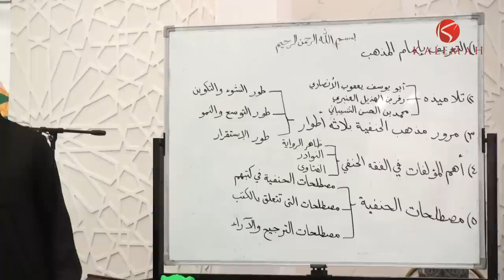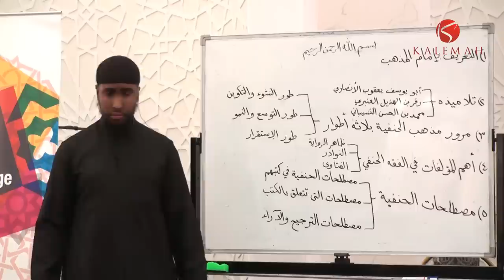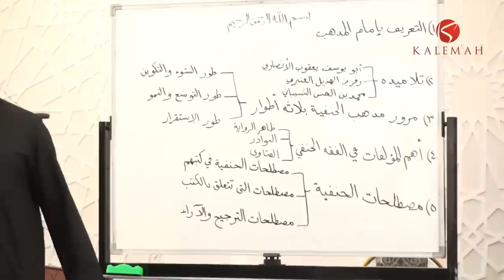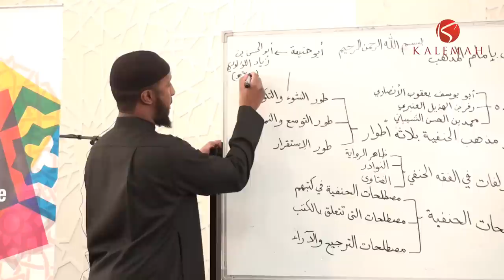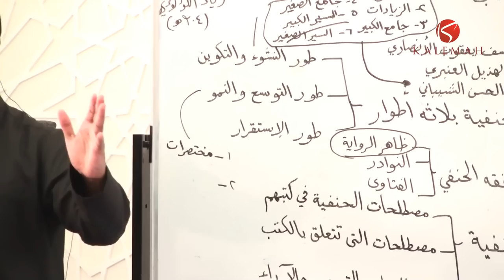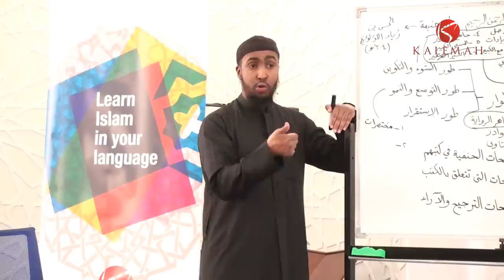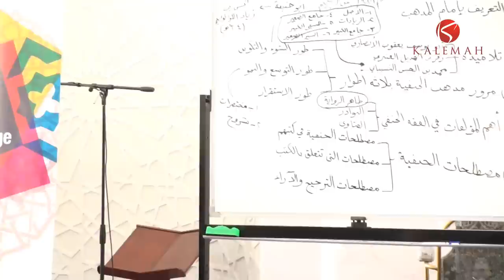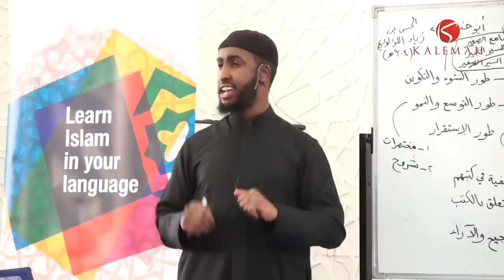The Ḥanafī School: History Transformations and Future || Ustadh AbdulRahman Hassan